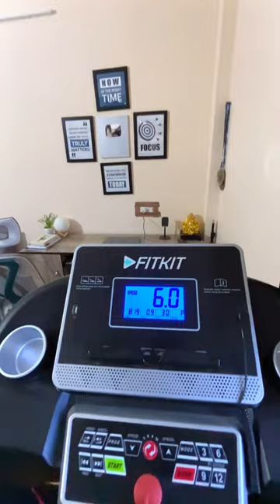This is how I stay productive all day 😇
Please support me to rise once again🙏